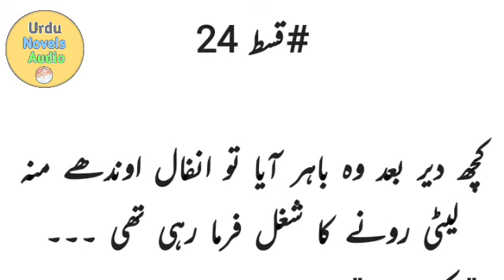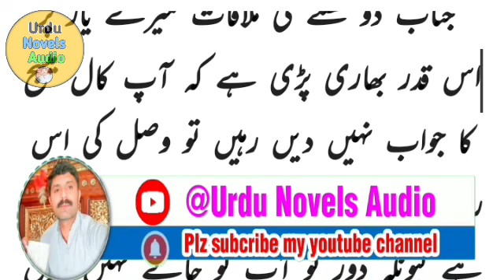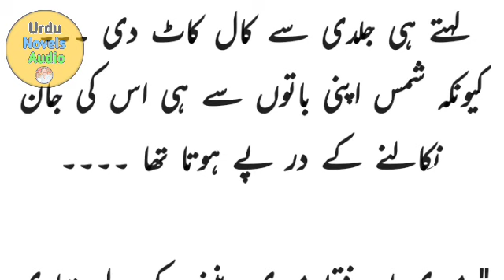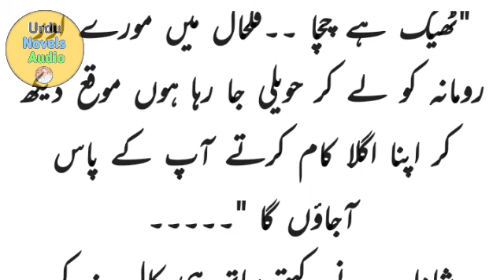UNA : Yaar E Dilbaram By Raheela Khan (Episode 24) Complete Novel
Yaar E Dilbaram By Raheela Khan | Urdu Novels Audio

yar e dilbaram
yar e dilbaram by raheela khan
yaar e dilbaram
yaar e dilbaram by raheela khanyare dilbaram
 romantic urdu novel,yare dilbaram.mp4
urdu novels diary
hindi moral storiesurdu novels reading
urdu novels reading completeurdu novels reading romantic
audio book
real story
moral novel
moral stories
hindi stories
URDUNOVELS
ROMANTIC
EPISODE
URDU
NOVELS
NOVEL STORY
STORIES URDU NOVELS PLATFORM
Urdu novels audio